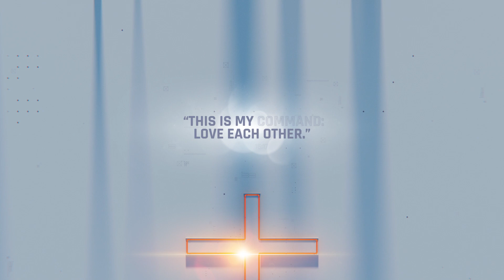Fremont Devotional on Mark 2:1-12